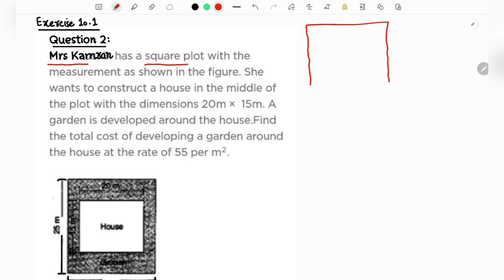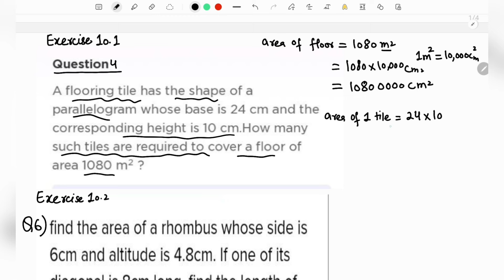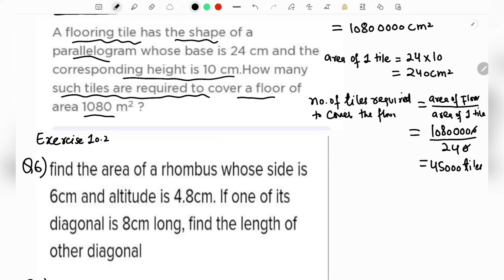Class 8th Maths | Mensuration important questions | 2024 | jkbose